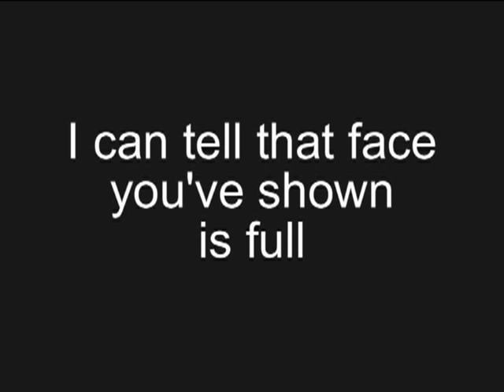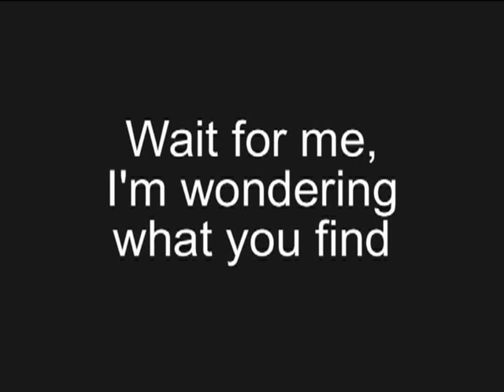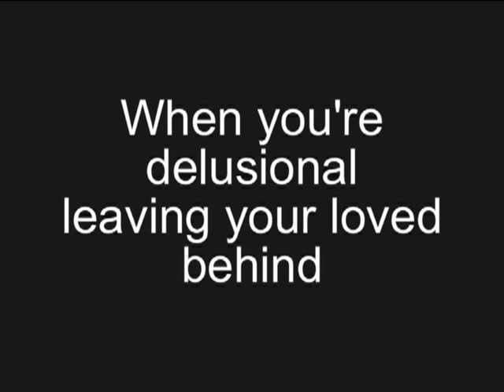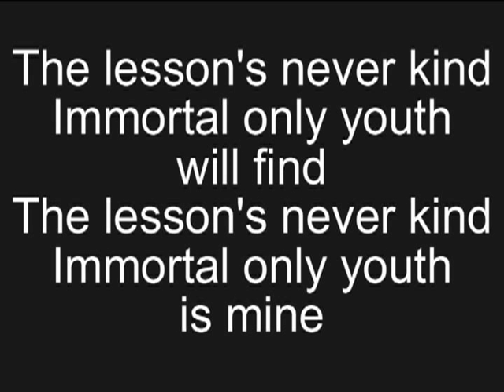Violens - Acid Reign (with lyrics)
from their first studio album 'Amoral'